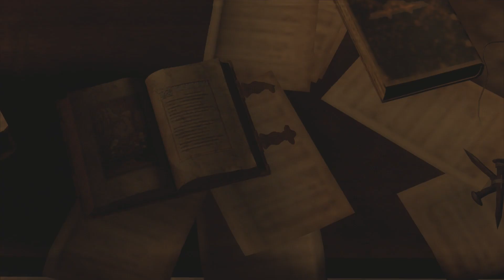Resident Evil 4 Remake - Chapter 3 - Full Walkthrough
Resident Evil 4 Remake 2023 Chapter 3 Full Walkthrough On Standard Mode